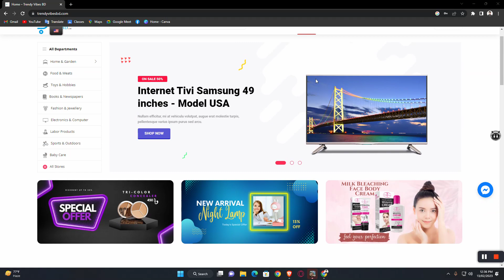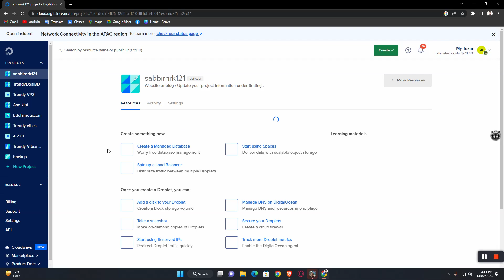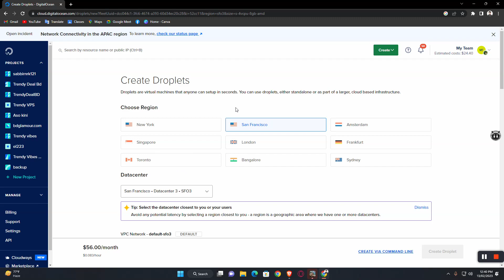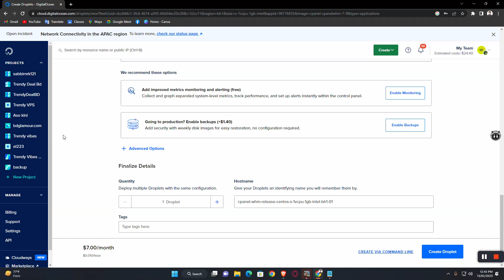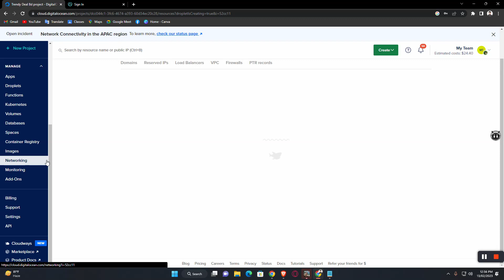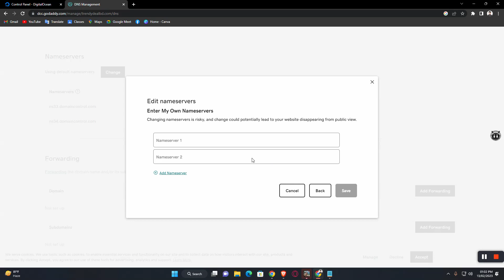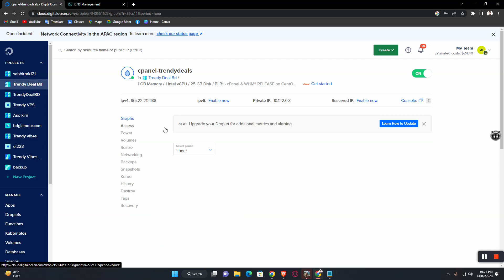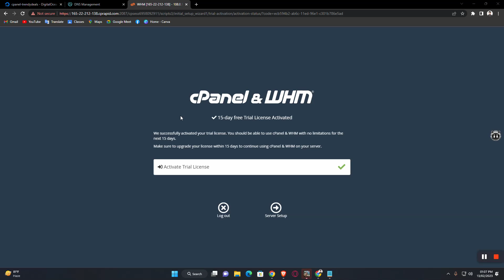Expert Tutorial: Configuring cPanel on Digital Ocean Server and Domain DNS Management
"Boost Your Web Management Skills with Abdullah's Vlog: Setting up cPanel on DigitalOcean & Domain DNS Management"

In this comprehensive tutorial brought to you by Abdullah's Vlog, you'll learn the ins and outs of setting up cPanel on a DigitalOcean server and managing your domain DNS like a pro. Whether you're just starting out or looking to improve your web management skills, this step-by-step guide is the perfect resource for anyone looking to master the essential skills needed to configure cPanel and manage domain DNS. So what are you waiting for? Join Abdullah and take your web management skills to the next level with this expert tutorial today!